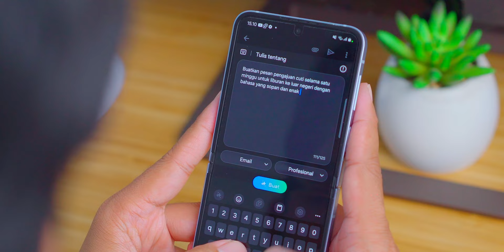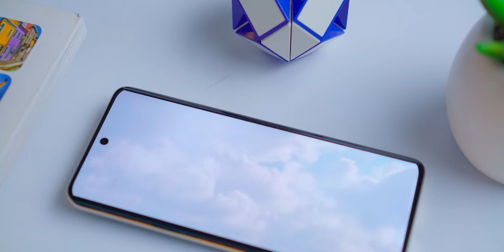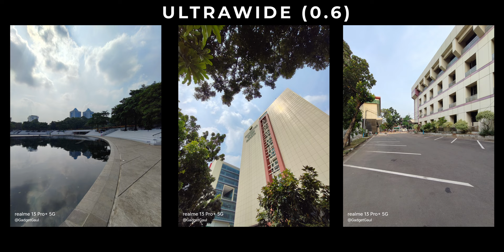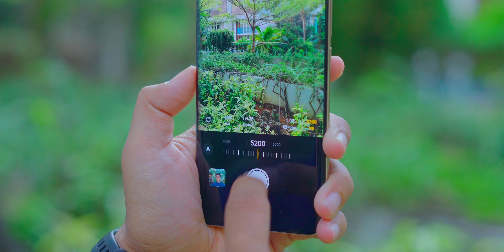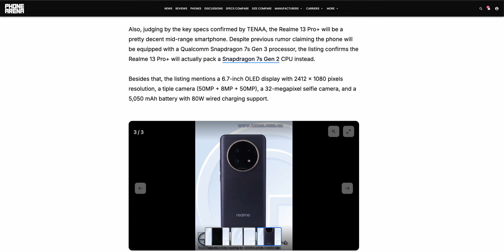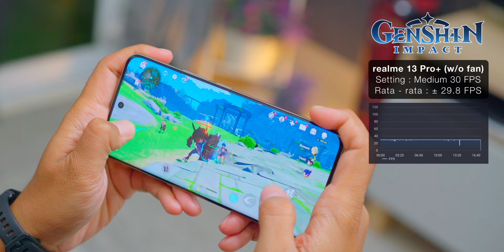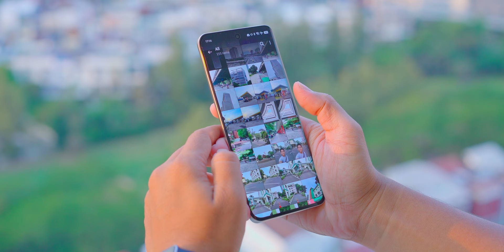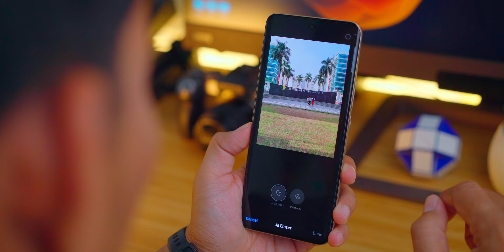Review realme 13 Pro+ resmi Indonesia!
Berasa AI Edition dari realme 12 Pro+

Flash sale tgl 25 September 2024 jam 00.00 WIB di